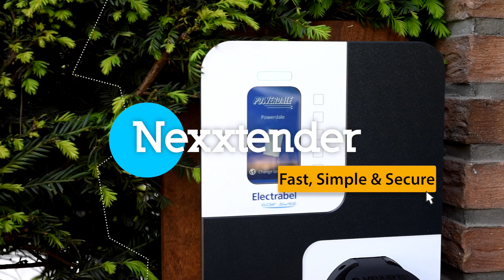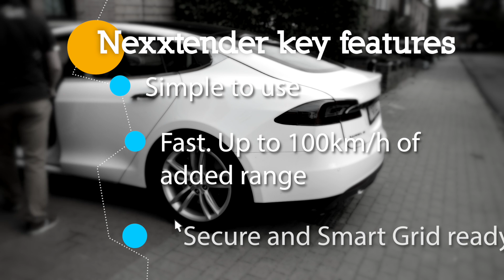How to charge an electrical car at home with a Nexxtender with RFID authentification by Powerdale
Home charging a electrical car with a Nexxtender charging point.
Up to 22kw Type 2 charging point.
Simple, fast and secure.